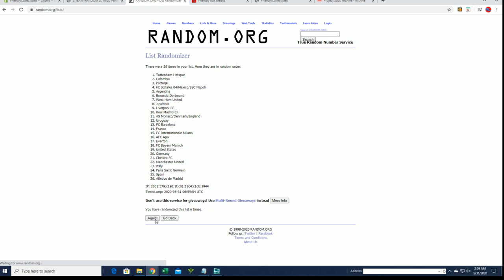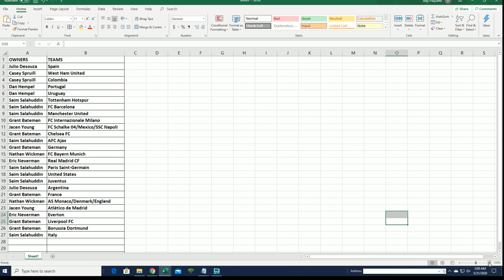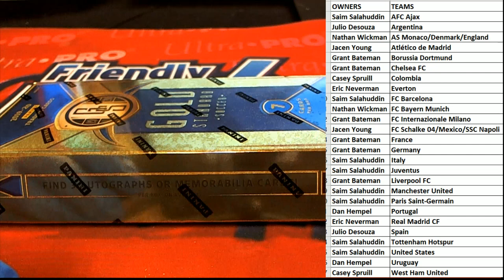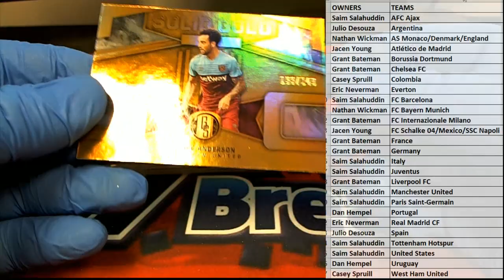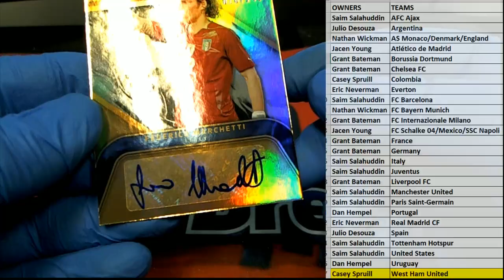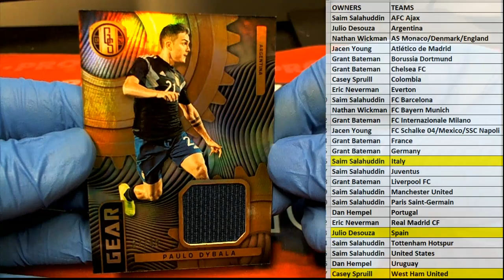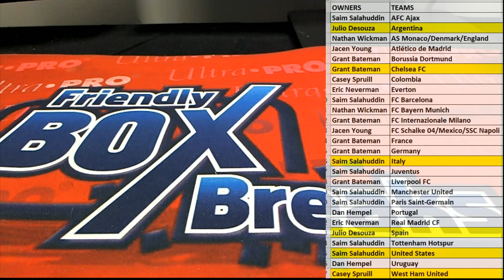201920 Panini Gold Standard Soccer Hobby Box ID 1920GSSOCCER108